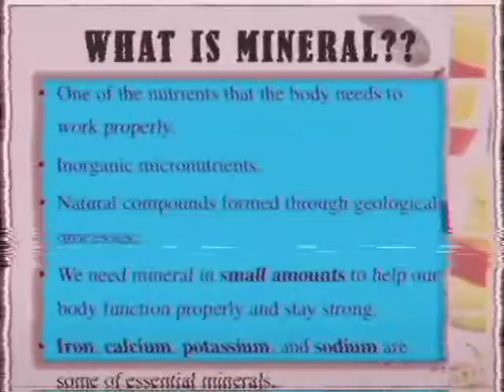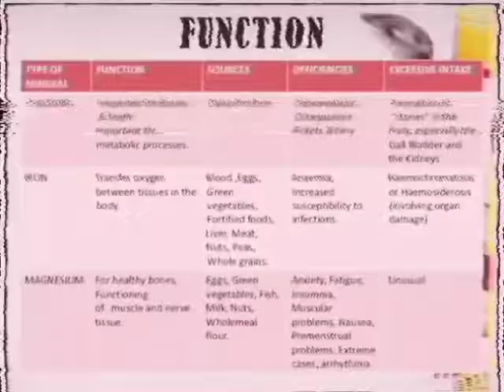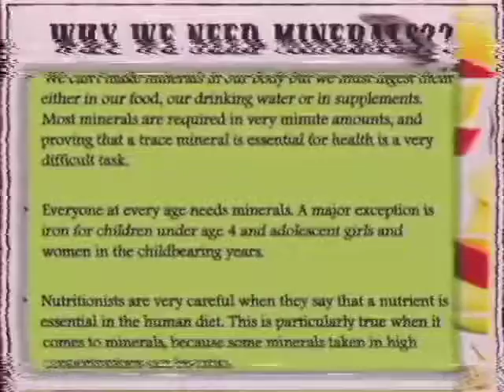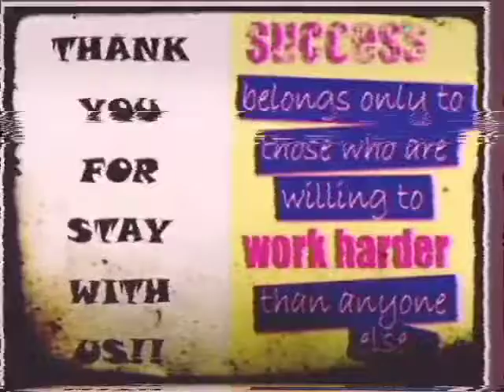minerals - Done by satheeshwari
Video from Mrs. K. Gowthami